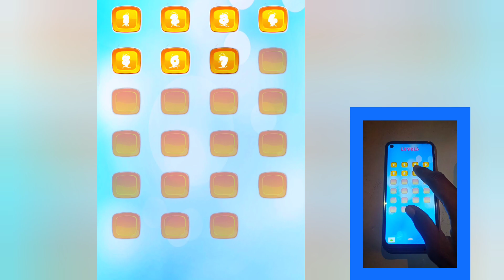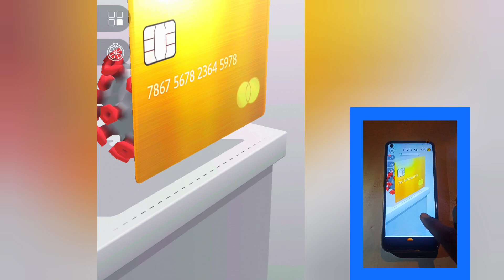Jelly Run 2048 Gameplay Max Levels Mobile Games iOS iPad 1000 Level | The Gamez5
About : The Gamez5 is a YouTube Chanel, where you will Gaming videos, Satisfying Video, iHope this video was Useful and you liked it, you did press the thambs up button.